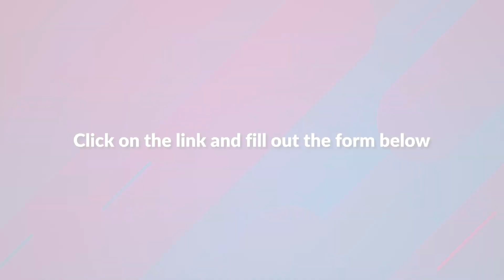My Health Team Exhibitor Tips [Post Expo Follow Up]